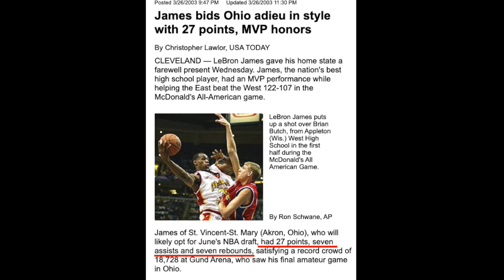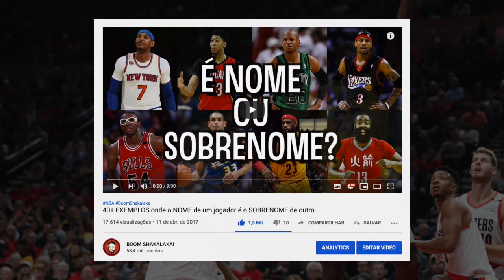LeBron James e a MALDIÇÃO do 27-7-7!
Vocês conhecem a maldição do 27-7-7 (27 pontos, 7 rebotes e 7 assistências) que cerca a carreira de LeBron James desde meados dos anos 2000? Descubram nesse vídeo sobre que eu estou falando do atual franchise player do Los Angeles Lakers.